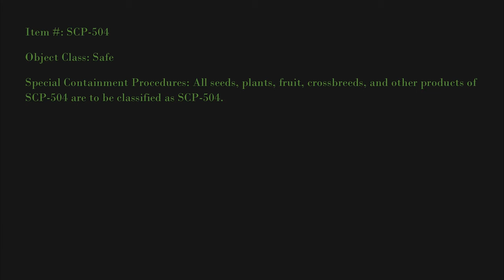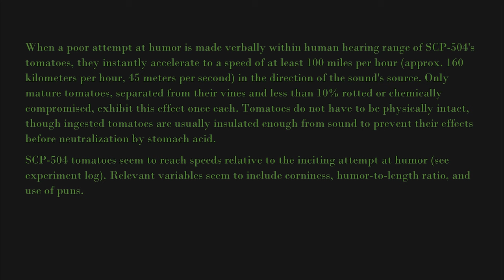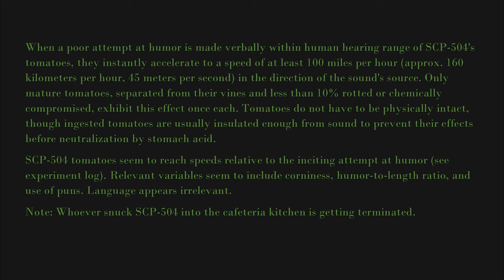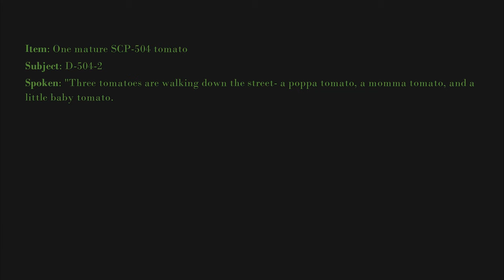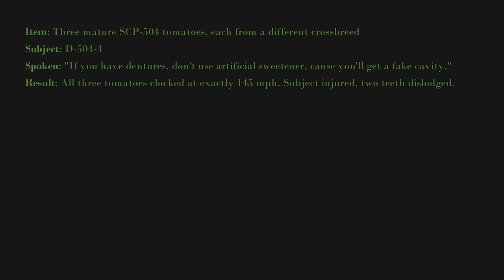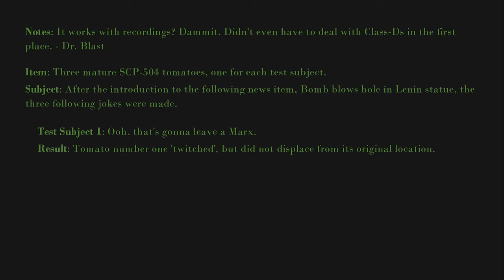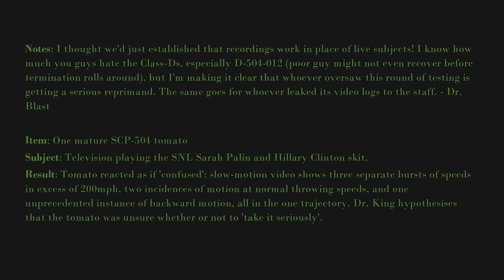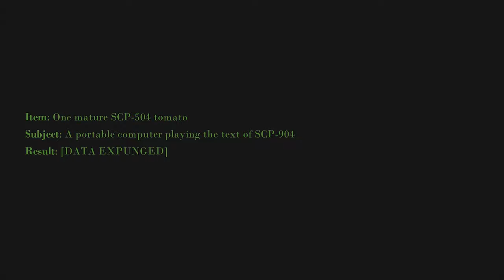SCP-504 - "Critical Tomatoes"